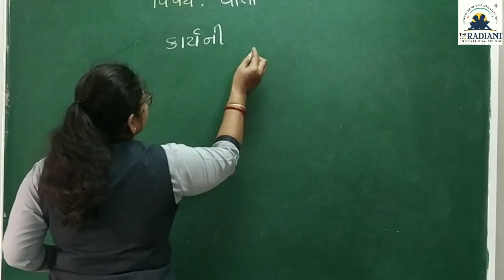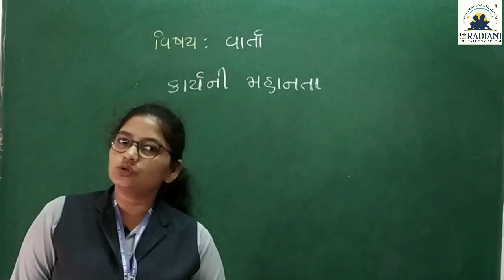GUJ M SUB STORY કાયૅની મહાનતા